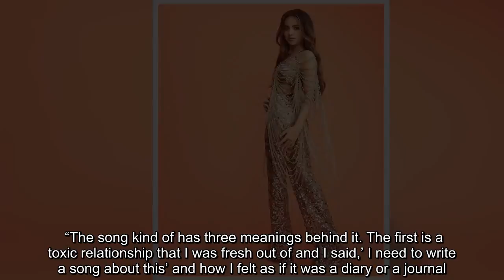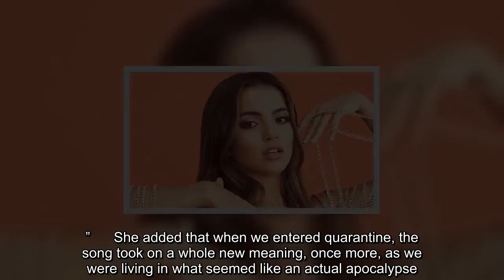Isabela Merced Shares BTS Look At Her ‘apocalipsis’ Video & Reveals The Song Is Her ‘Analysis Of A T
Isabela Merced’s EP has fans wanting more, and now we have an exclusive peak at the BTS look at her music vid for ‘apocalipsis!’    Isabela Merced, who you might know as actress Isabela Moner, released her EP the better half of me within quarantine, and then gave fans the gift of a music video to one of her favorites from the album, “apocalipsis.” While plans changed surrounding her original idea for the vid because of the current pandemic, Isabela requested the help of her friend, Chazz Nittolo, to film a socially distant video for the song that she says tells the story of her former toxic relationship.   “The song kind of has three meanings behind it. The first is a toxic relationship that I was fresh out of and I said,’ I need to write a song about this’ and how I felt as if it was a diary or a journal. And then, a few months later I had been trying to write the second verse, but I just couldn’t come up with anything, I just kind of analyzed the toxic relationship, but from a wiser perspective,” Isabela explained in an EXCLUSIVE interview with HollywoodLife.com. “I realized I had a big part in this and I took responsibility — I felt like it takes two to tango, so it became more of a dance in that second meaning.”      She added that when we entered quarantine, the song took on a whole new meaning, once more, as we were living in what seemed like an actual apocalypse. “In the song, there’s a lyric like basically about self destruction. The fact that our senses are dimming and so are we, I feel like as humans, we’re not having a lot of social interaction, and we’re kind of stuck in this dance with our own psyche in quarantine,” Isabela said.  The Transformers actress opted for what she labeled a ‘Caribbean-feel’ with a melody that is ‘Puerto Rican’ inspired. She admitted that most of the lyrics for “apocalipsis” are words she wrote out in her Notes section on her iPhone to send to her ex, but never did and turned it into the song.   Isabela teased that there are several hidden meanings within the “apocalipsis” music video, which she points out further in the BTS video HL is exclusively premiering! “The video was all very DIY!” she laughed. “We had to get super creative, but I knew that if anyone shared my vision it would be Chazz.  Be sure to watch the BTS video of “apocalipsis” and download Isabela’s EP, the better half of me.